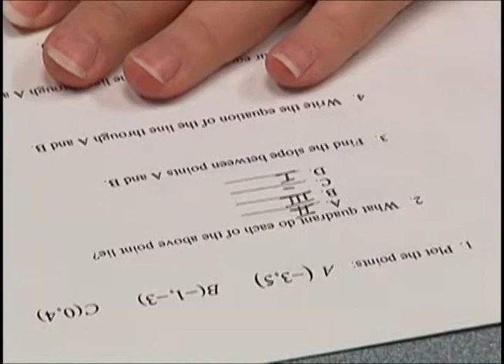05B 06 Algebra Solving Equations with Braillewriter